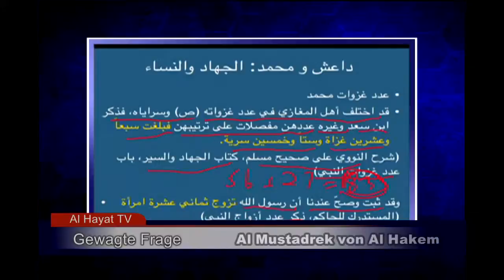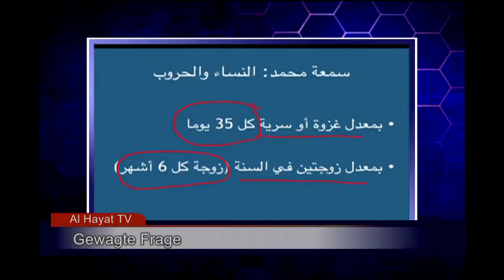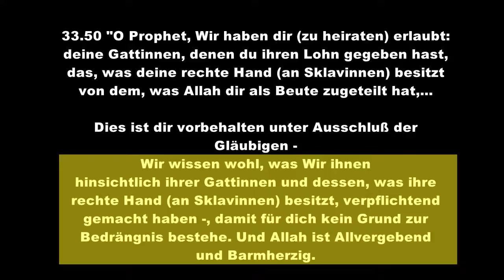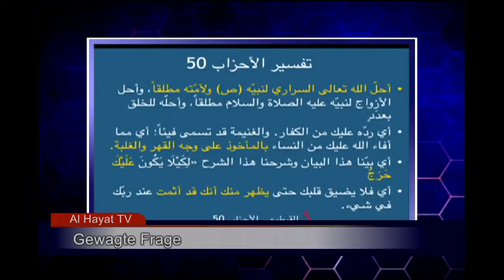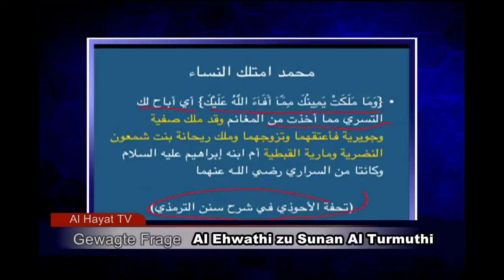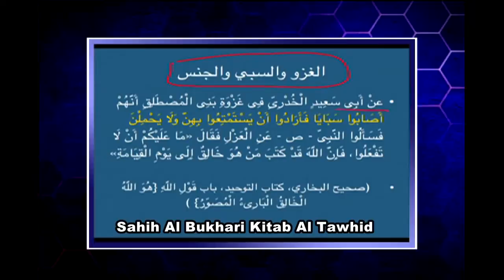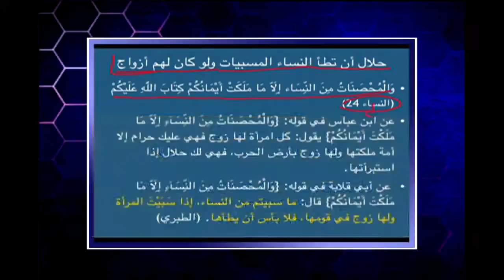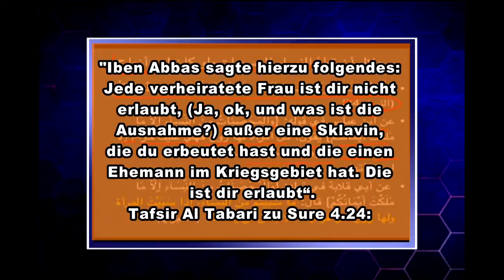Al Hayat TV Net_Brother Rachid_SKLAVINNEN FÜR IS bzw. ISIS_Auf Befehl Mohammeds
Ist es dem Islam ein fremdes Verhalten, Frauen als Kriegsbeute zu nehmen, sie zu versklaven und zu verkaufen?
Die meisten Muslime besitzen keine ausreichenden Erkenntnisse in der Traditionellen islamischen Lektüre. Sie behaupten ohne Berücksichtigung der Texte, dass die Taten der IS- Terroristen und sämtliche Islamisten auf der Welt keinesfalls der islamischen Verhaltensweise entsprechen. Aber den großen Schock erlebt der Muslim, wenn er auf die Biographie Mohammeds und auf die Hadithbücher und Koranauslegungen zurückgreift. Denn dann findet er, dass ISIS mit ihrer Gräueltaten noch nicht das islamisch mohammedanische Maß erreicht hat. Im Gegenteil, in manchen Fällen zeigt sich ISIS barmherziger als Mohammed.